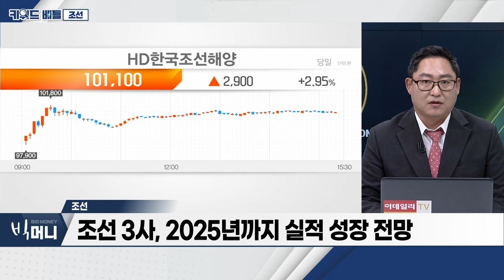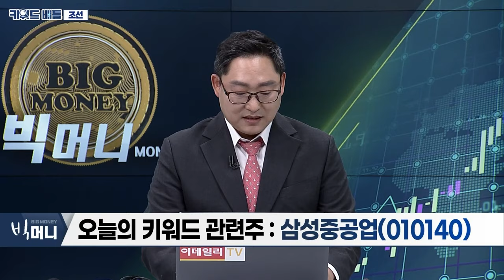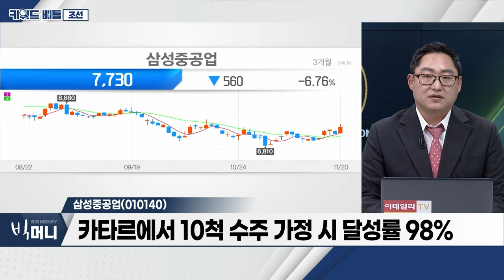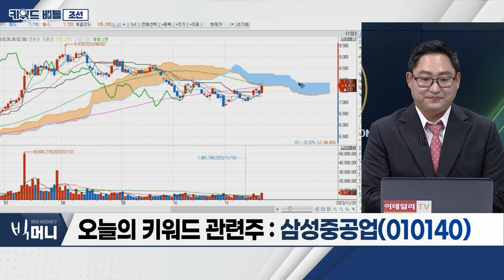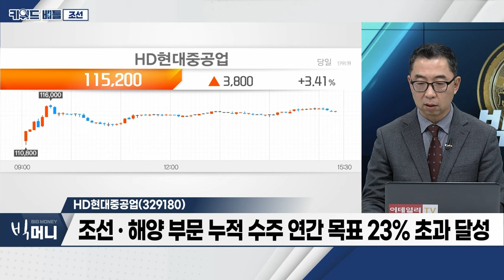한화오션(042660), 삼성중공업(010140), HD현대중공업(329180)... 조선_키워드 배틀 (20231120)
- 조선 3사 3분기 ‘흑자’ 달성
- LNG 운반선 수요‧신조건가 상승세
- 조선 3사, 2025년까지 실적 성장 전망

- 올해 매출 7조 5,320억 원‧영업손실 1,170억 원
- LNG운반선‧암모니아운반선‧특수선 등 총 15척 수주
- 함정 및 잠수함 생산 시설에 적극 투자
- 장보고-III급 잠수함 수주 협상 진행

- 3분기 매출 2조255억 원‧영업이익 758억 원... 흑자 전환
- 올해 총 26척‧66억 달러 수주... 연간 목표 69% 달성
- 카타르에서 10척 수주 가정 시 달성률 98%

- 초대형 에탄운반석 2척 수주
- 전체 수주 규모 8.7억 달러
- 조선‧해양 부문 누적 수주 연간 목표 23% 초과 달성